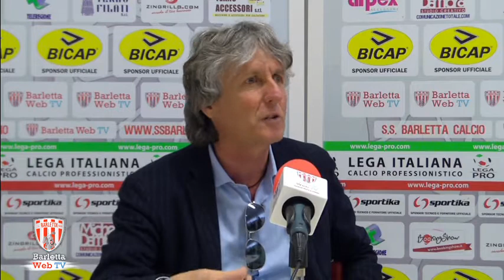24/03/2013 I commenti post gara di Barletta-Sorrento 0-0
24/03/2013 I commenti in sala stampa da parte dell'allenatore del Barletta, Nevio Orlandi, dell'allenatore del Sorrento, Aldo Papagni, del portiere biancorosso Luca Liverani e del collega campano Generoso Rossi, al termine della partita conclusasi 0-0.